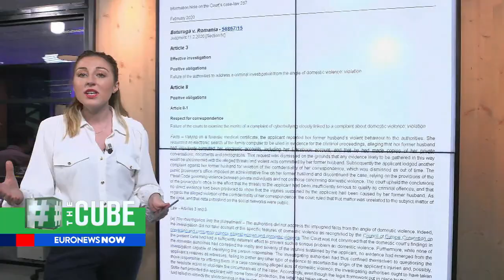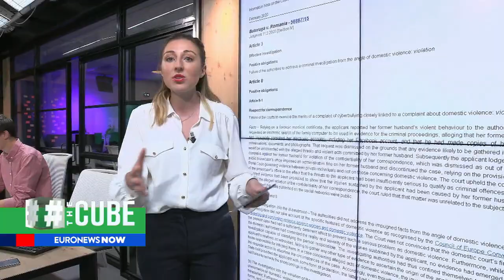Romania criminalises cyber harassment as a form of domestic violence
Domestic violence will now include a provision specifically for "cybernetic violence" which intends to "shame, humble, scare, threat, or silence the victim".